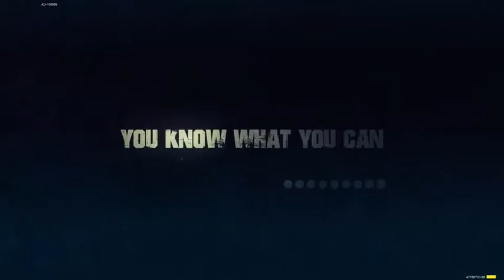Sport Style Opener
Without additional plug-ins

Used After Effects CS5 and above

Length 0:42

23 images or video Holders